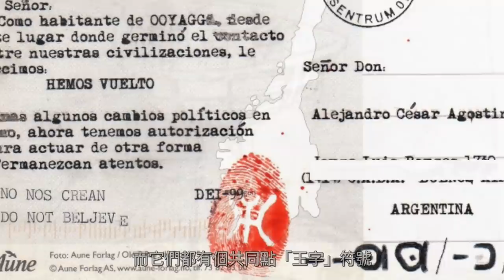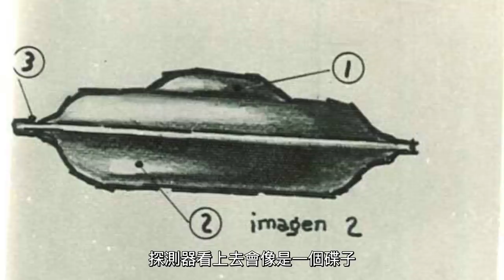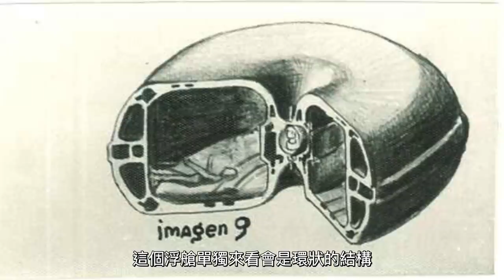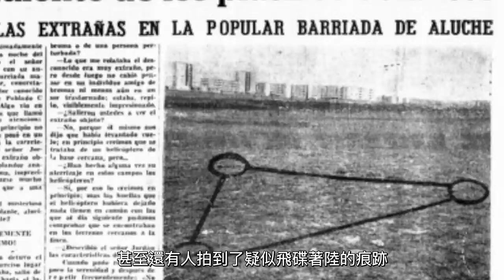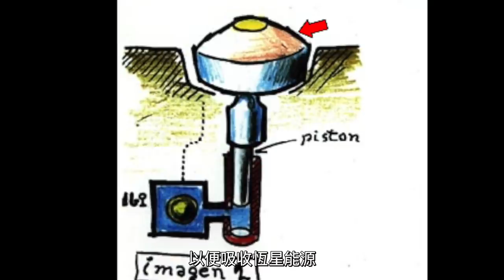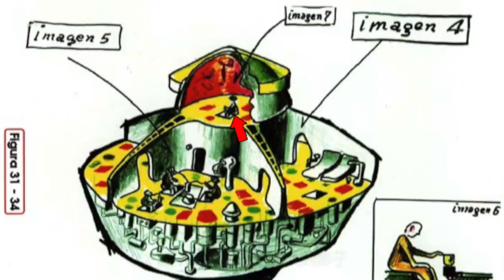獨家揭露：超過上百封「外星信件」，直指人類危機將在不久到來！| 馬臉姐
50年代初期世界各地的頂尖學者，忽然收到許多怪異的信件！後來大家才發現這些信件竟然含有，很多超越人類科技的訊息！甚至提到了人類的「結局」！原來人類距離危機，僅剩一線之隔…